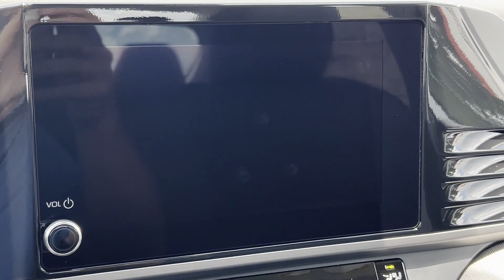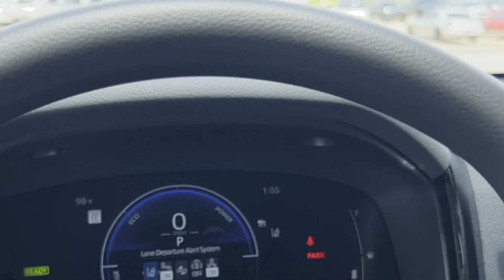2025 Toyota Camry LE Meridian, Lauderdale County, East Mississippi, Mississippi, The Deep South